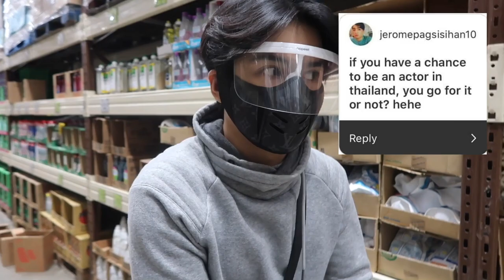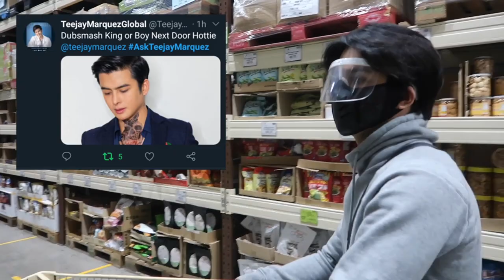Answering Never Been Asked Questions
Last week I asked my followers to send me some questions that never been asked before in my instagram and twitter. And now this is the time to answer it all in this episode of my vlog. I hope you will enjoy it.

If you enjoy this video give it a big thumbs up and if you have suggestions or  reactions feel free to leave a comment below.Also don't forget to share this video and subscribe to my youtube channel if you haven't subscribed yet.

Credits:
Content Editor: Jonathan "Ethan" Leyson
Editor: Chester Toquero